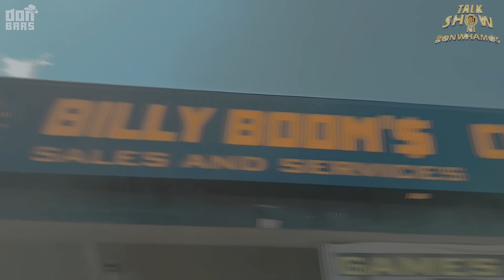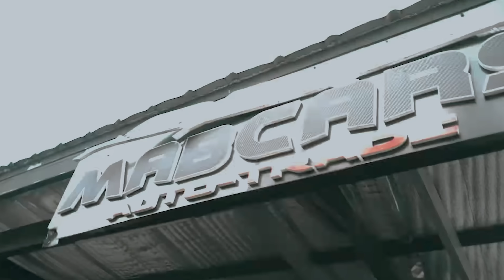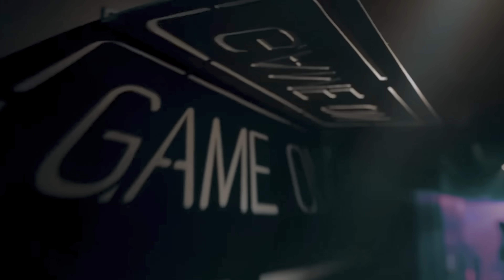TALK SHOW NI DON WHAMOS “MUNTIK NA KAMI MAG HIWALAY NI ANTONETTE?” (EPISODE 10)